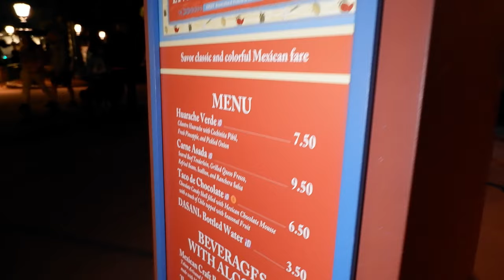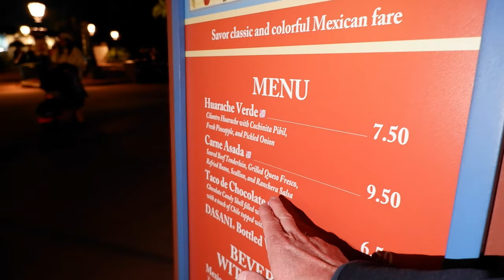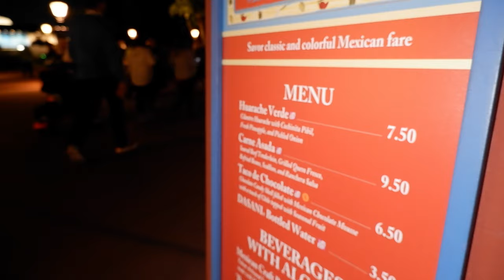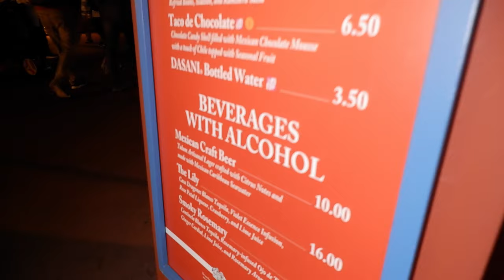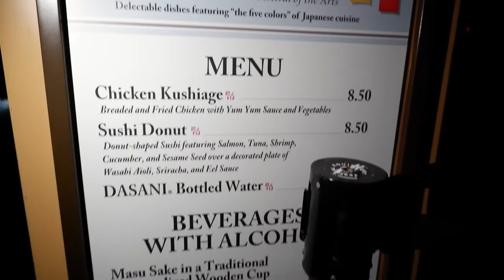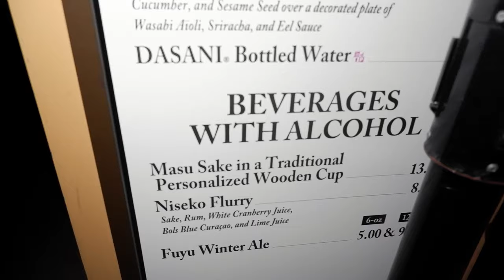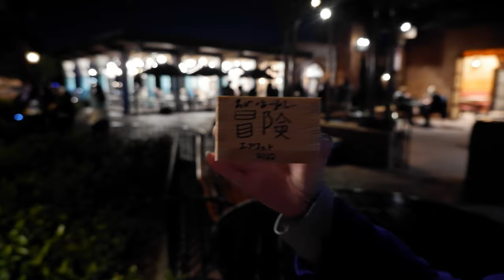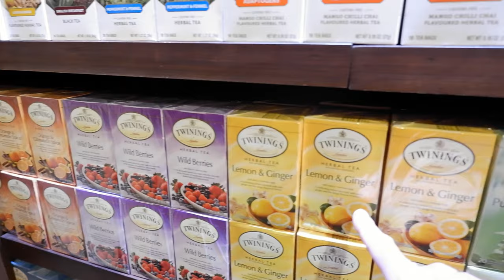Disney's Epcot Festival of the Arts 2022 | Sushi Donut & Sake Box | Carne Asada & The Lily!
Join Us for a visit to Epcot in 2022 during the Festival of the Arts, where we were on a mission for food and drink after our workday! We tried the Carne Asada and The Lily at El Artista, they were both so so good! Then we tried a Dunkel and pretzel in the Germany pavilion, and finally at Goshiki Japan, a Sushi Donut and customized sake wooden box with "ARC Adventures" written on it in Japanese! Such a fun night after a long work day!  We always have fun and Epcot and each trip is completely different! Come join us!